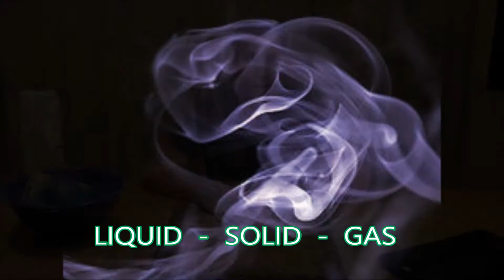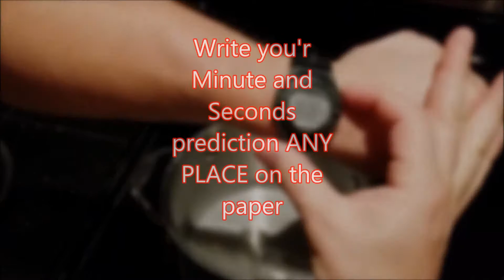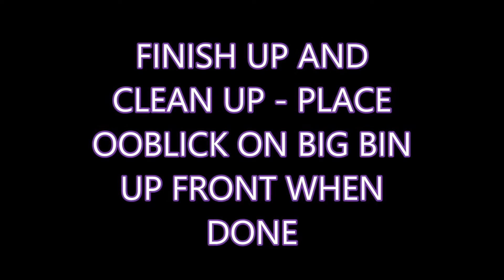WEBB SCIENCE - The OOBLECK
Emerald Shores Elementary - 3 Forms of Matter experiment with OOBLECK - Corn Starch and Water

WORKSHEET: Copy and Paste into Microsoft Word
NameS:  ___________________________________________________________________________________________
OOBLECK:  THREE STATES OF MATTER
Essential Question:  Our task is to clarify which state of matter OOBLECK is categorized as.  Through quick experimentation, observation, and inference we will write our hypothesis as to why we think OOBLECK is a solid, liquid, or gas.
3 States of Matter

Solid – Matter with a fixed volume and shape
Example:  Table
Liquid – matter with a fixed volume but no definite shape
Example:  Coffee, Milk, Water
Gas – matter with no definite shape or volume
Example:  Helium

Experiment:    Oobleck ingredients                    Inference:  (what do you infer Oobleck will be?)
• 1 part water
• 1.5 to 2 parts cornstarch
• Small amount of food coloring (optional)
Mix ingredients
• Start with the water in a bowl and add the cornstarch a bit at a time.
• Keep stirring until it has a gooey consistency. You may want to use your hands.
• When the oobleck is just right, slowly add food coloring, if you want. This can be a challenge to get it mixed properly.
• Play with it.
Things to do with oobleck for Scientific Observations
• Grab a handful and squeeze it. Let it ooze through your fingers.
• Make a puddle and quickly drag your fingers through it.
• Put it into a sandwich bag and shake it or quickly bump it against a table.
• Jab at the oobleck and then slowly let your finger sink in.
• Roll some oobleck into a ball. It becomes solid, but when you stop moving it, it will melt back into your hand.
OOBLECK EXPERIEMENT RECORDING PAGE

Observation (Findings from your experiment):

                                                                Don’t Forget your 5 senses!

Like a Solid because:

Like a Liquid because:

Like a gas because:

Hypothesis:

                     Oobleck is a  ____________________________  based on these findings:  ____________________________________________________________________________________________________________________________________________________________________________________________________________________________________________________________________________________________________________________________________________________________________________________________________________

Conclusion:  Non-Newtonian Liquid
 Newtonian liquids are not easily identifiable as liquids but are determined to be Non-Newtonian liquids through measuring the fluid’s viscosity – or the measure of a fluids ability to resist gradual deformation by shear or tensile stresses. non-Newtonian fluids, as are many commonly found substances such as ketchup, custard, toothpaste, starch suspensions, paint, blood, and shampoo.